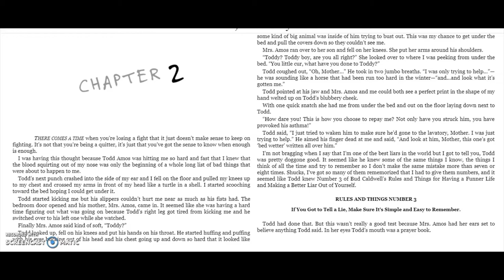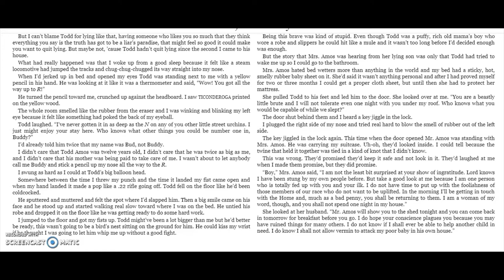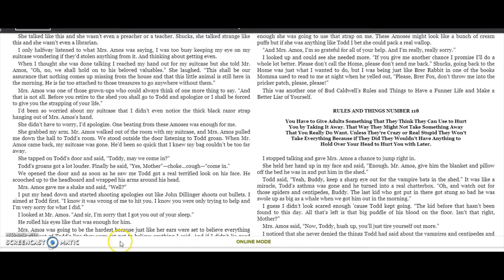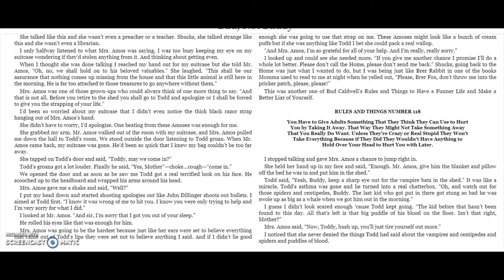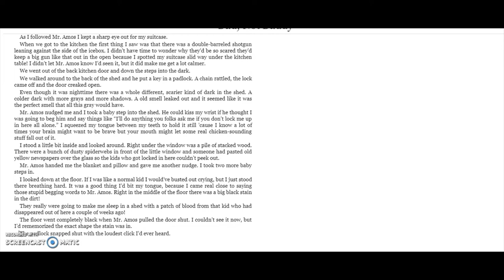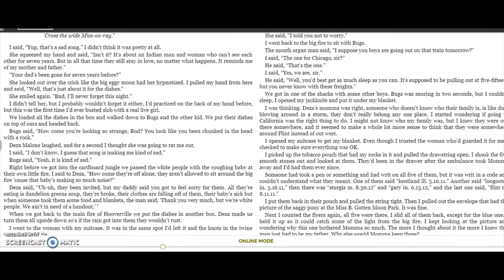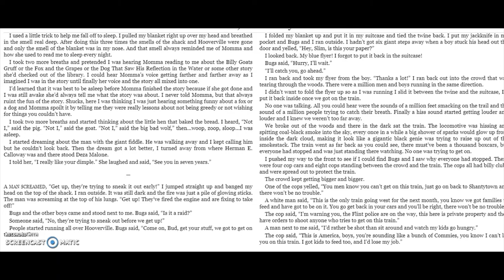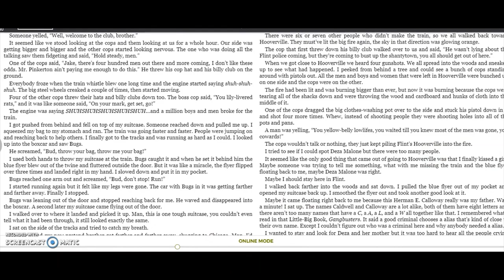Chapter 2 Bud Not Buddy